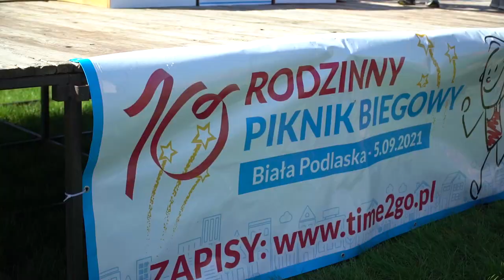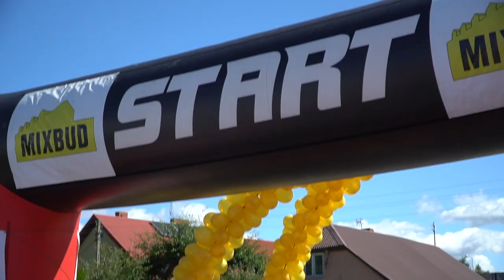10. Rodzinny Piknik Biegowy "Biała Biega"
5 września brać biegowa z Białej Podlaskiej i regionu wzięła udział w 10. edycji Rodzinnego Pikniku Biegowego „Biała Biega”. Organizatorzy zadbali o wyjątkową oprawę jubileuszowej edycji i sportowe emocje na wysokim poziomie.